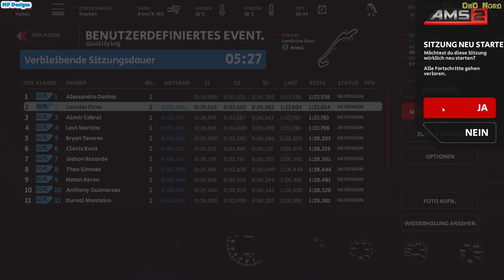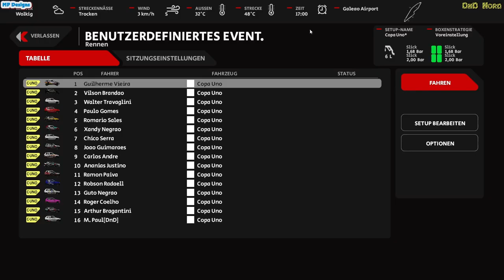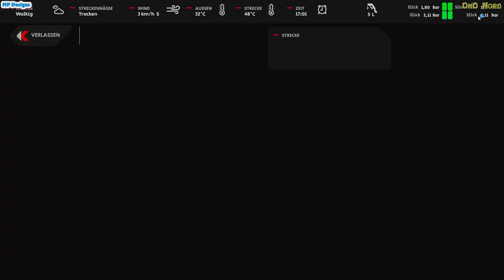Finale im CC FL lief gut!! Racing Life Career Mod in Automobilista2 011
Finale im CC FL. Das war ganz angenehm.